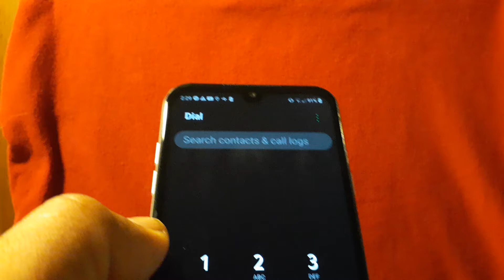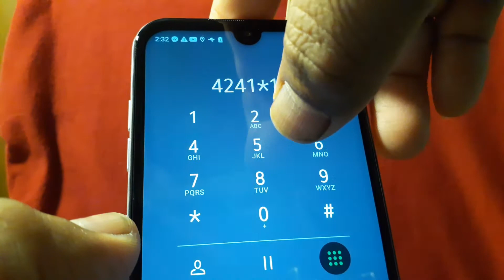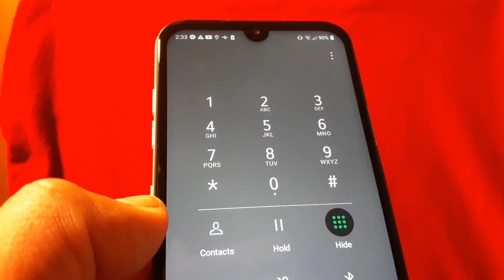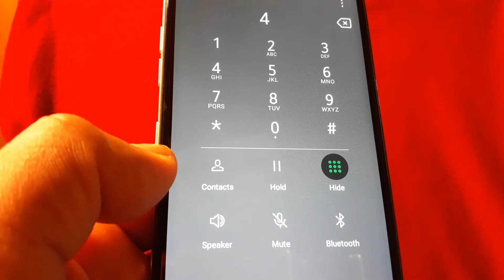Como acceder mas rapido al Mensaje de voz apagando el control de fecha y hora en el correo de voz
Al inicio de cada mensaje hay una descripcion de fecha y hora de recibido de ese mensaje de voz, Se puede apagar este lapso de tiempo para escuchar mas rapido el mensaje de voz . Tambien se puede activar esta descripcion de fecha y hora antes de escuchar un mensaje en el correo de voz de la cuenta att prepagado.
- Como puedo eliminar la fecha y hora hablada en mi correo de voz para escuchar o entrar mas pronto a mis mensajes de voz.
- Como puedo activar o hacer que haiga una grabacion que me diga la fecha y hora que se recibio un mensaje de voz en mi Correo de voz de mi cuenta prepagada de AT&T.  mi telefono de AT&T prepagado.